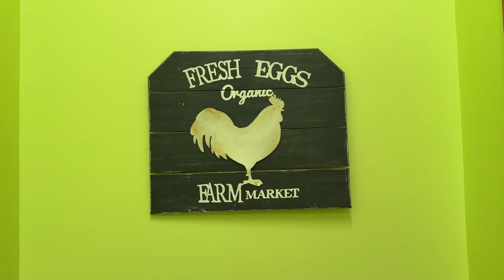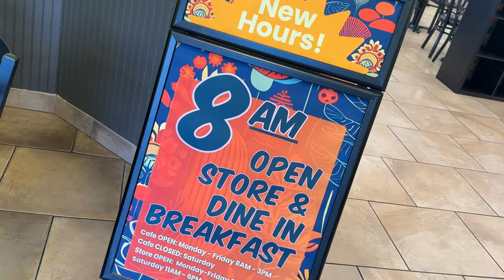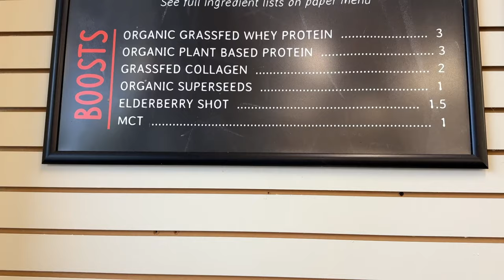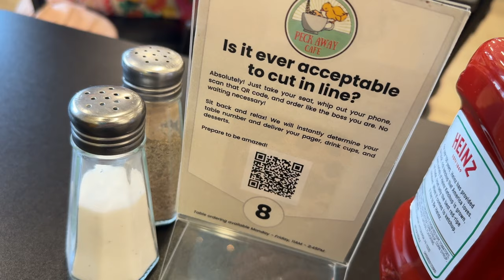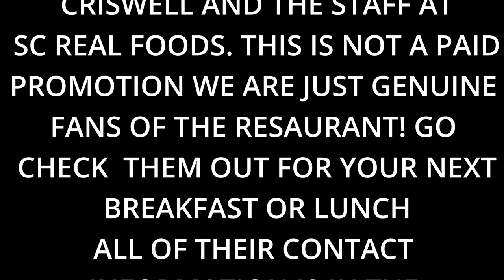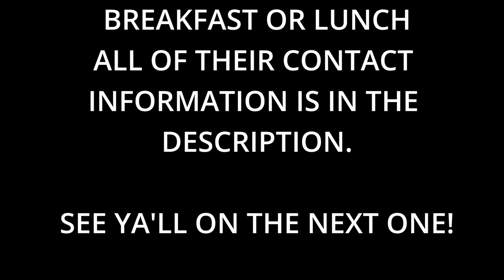The Best Chopped Cheese Sandwich In Florence, South Carolina... The Best Reuben Too?!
Delicious food at the Peck Away Cafe in SC Real Foods in Florence, South Carolina and we didnt even mention the desserts!

SC Real Foods
Address: 1225 Celebration Blvd, Florence, SC 29501

Follow them on Instagram @SCRealfoods

653 Coit St.